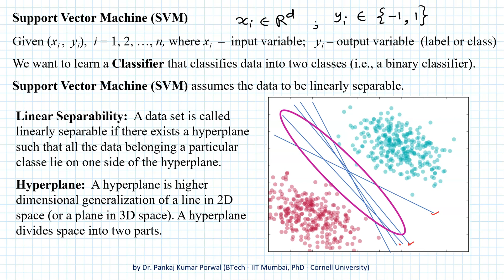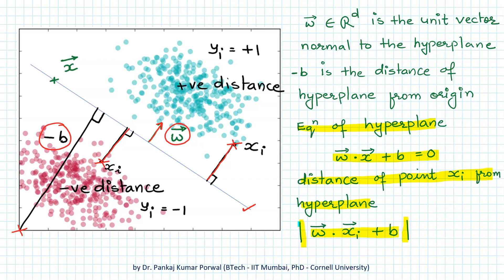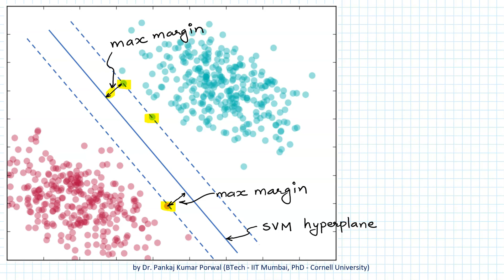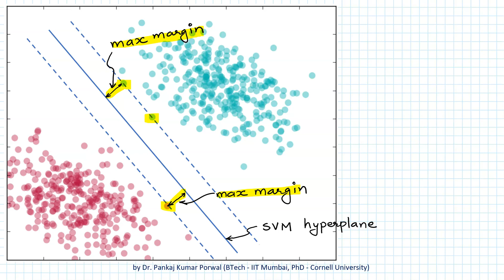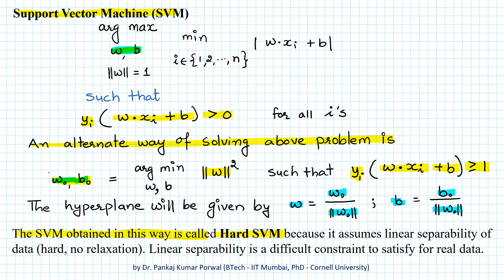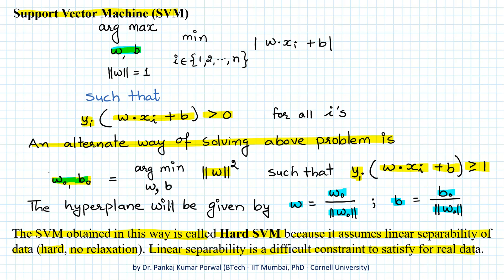SVM Support Vector Machine - Maximum Margin Classifier - Machine Learning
Support Vector Machine ( SVM ) – Maximum Margin Classifier – Machine Learning

Given (xi, yi), I = 1, 2, …, n, where
xi  – input, predictor variable, covariate, independent variable
yi – output, predicted variable, label (target), dependent variable, response

Our objective is to learn a function y = f(x) called classifier.  For a new x this function gives us its class.

Support Vector Machine classifier assumes that the data is linearly separable.

Linear Separability : Linear Separability of data means that there exists a hyperplane such that all the data belonging to a particular class lie on one side of the hyperplane.

Hyperplane is generalization of what is line in 2D space or plane in 3D space.

If data is linearly separable then there will be infinitely many hyperplanes that will partition data into two classes.

Support Vector Machine learns the best hyperplane, the one that is lying in the middle of the separation between the data, by maximizing the margin. This is why SVM is also called a maximum margin classifier.

Margin of a hyperplane with respect to a dataset is the distance of the hyperplane from the point which is closest to it.

SVM assumes that the data is linearly separable. This is a rather strong ( Hard, No Relaxation) constrain to satisfy for data.

Support Vectors is the set of points that determined / fix / or support the maximum margin separator. These vectors restrict the movement of the optimal hyperplane with respect to the data. Support vectors also determine the boundary of the classes.

What is the meaning of objective functions in SVM algorithm ?
Why do we use class labels -1 and +1 in SVM instead of 0 and 1 ?
How SVM solves classification problem ?
Why Support Vector Machine is called Support Vector Machine ?
What is Support Vector in SVM algorithm ?
What is the meaning of linear separability in SVM algorithm ?
What is the meaning of objective functions in Support Vector Machine algorithm ?
Why do we use class labels -1 and +1 in Support Vector Machine instead of 0 and 1 ?
How Support Vector Machine solves classification problem ?
What is Support Vector in Support Vector Machine algorithm ?
What is the meaning of linear separability in Support Vector Machine algorithm ?